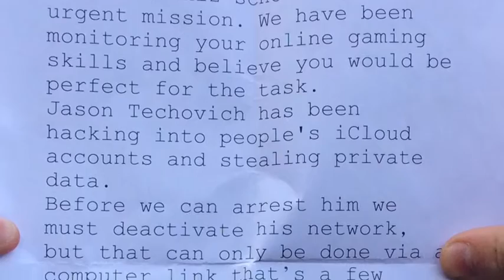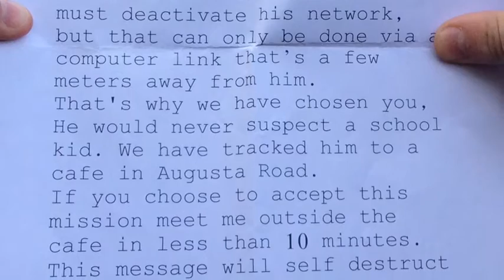Cyber Attack - MyState Student Film Festival 2015 (Primary)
This film was made by Mount Stuart Primary School, Tasmania for the MyState Student Film Festival . Help this film win the People's Choice Award by watching it, sharing it and giving it your 'thumbs up'! This will all count toward its score and increase the film's chance of winning the People's Choice Award.